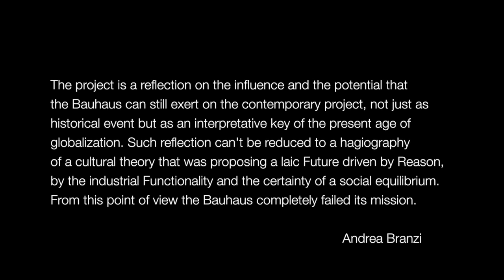Globalized Bauhaus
Project for the competition of the new Bauhaus Museum in Dessau.
Design Team: 2A+P/A with Andrea Branzi

The theme of the competition requires a reflection on the influence and the potential that the Bauhaus can still exert on the contemporary project, not just as historical event but as an interpretative key of the present age of globalization.
Such reflection can't be reduced to an hagiography of a cultural theory that was proposing a laic Future driven by Reason, by the industrial Functionality and the certainty of a social equilibrium.
From this point of view the Bauhaus completely failed its mission.
The present world is characterized by an ungovernable complexity, by the irrationality of the market, by an unsolvable social and religious conflict that constitutes a new anthropology for the civilization of machines.
Yet the core of the our project is not a polemic against the optimism of twentieth century's theories, on their inadequacy vis-à-vis the tragedies of History.
On the contrary our aim is to elaborate an interpretation of the linguistic an aesthetic cipher of such institution, unveiling that its very limit was in the incapability to fully conceptualize itself as a model of the world.

Nowadays architecture is not anymore an artefact placed on a defined territory, a specialized object grounded on rigid foundations, but rather a molecular part of an unlimited territory that extends its functional logic to the entire society.
Architecture and agriculture are just two formally different parts that have to respond to the same universal logic of the profit. The human and the animal universes are two variations of the biodiversity in which we are immersed.

Thus the project intend to go beyond the limits of "architectural typology", of specialized functionality and formal composition, to spread the Bauhaus beyond its historical an physical limits, as an autonomous nucleus of energy. Not a prophecy but part of a globalized reality without one single destiny; a genetic part of a globalized universe.